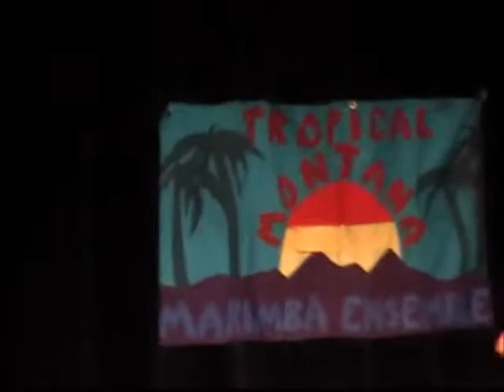Mangwanani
TMME Live at the O'Shaughnessy playing traditional tune "Mangwanani"